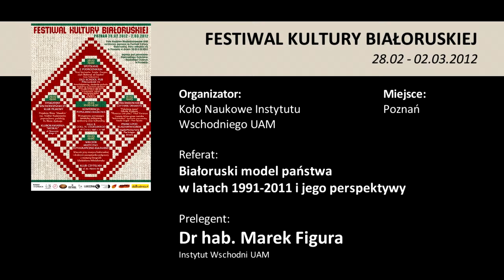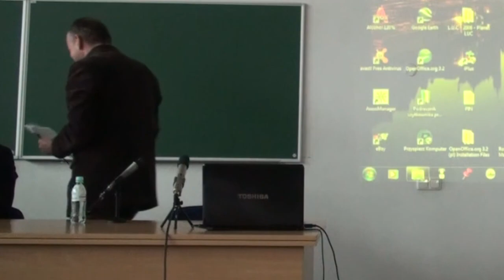"Białoruski model państwa w latach 1991-2011 i jego perspektywy" - Dr hab. Marek Figura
Wykład w wygłoszony podczas Konferencji Popularnonaukowej w ramach Festiwalu Kultury Białoruskiej, który odbył się w dniach 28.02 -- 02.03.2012 w Instytucie Wschodnim Uniwersytetu im. Adama Mickiewicza w Poznaniu.

Festiwal odbywał się pod patronatem
Białoruskiego Kulturalno Naukowego Centrum w Poznaniu.